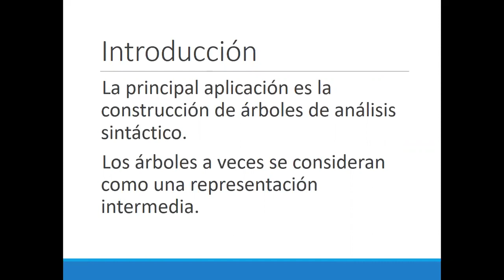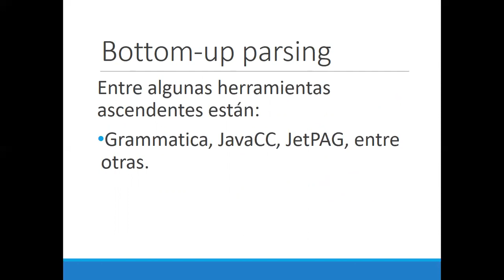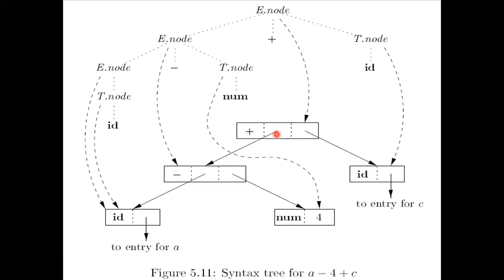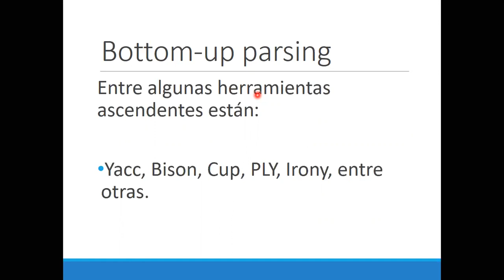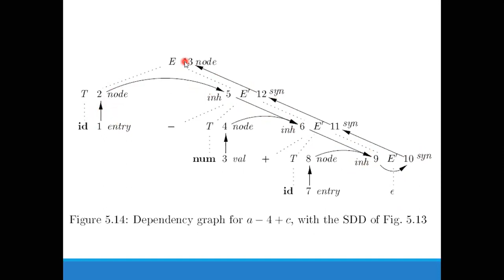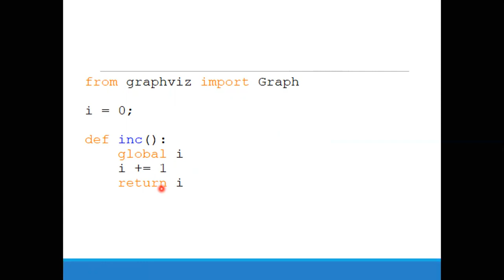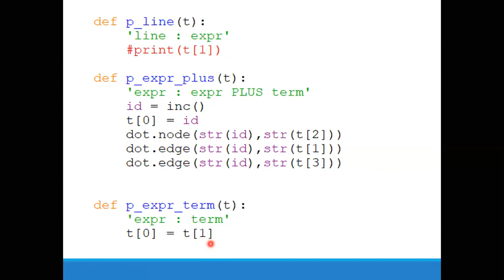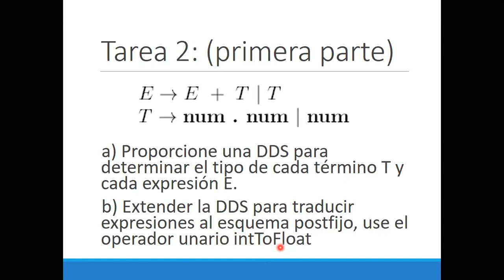OLC2: 03 Aplicaciones de la traducción orientada a la sintaxis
Aplicaciones de la traducción orientada a la sintaxis